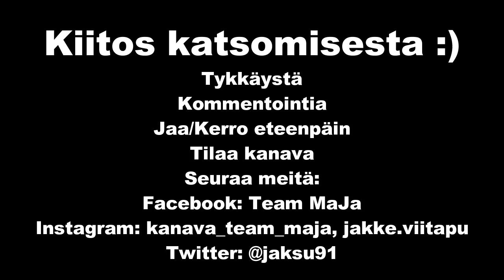Jaken jutustelua :)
tulipa mieleen tällainenkin video tehdä :) ja puhua yleensä talvesta